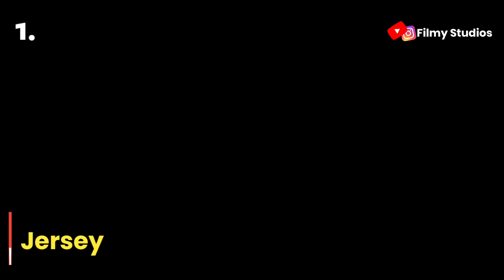07 Upcoming Bollywood Movies In DECEMBER 2021 (Hindi)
This Time Filmystudios Brings You :
Complete Upcoming Bollywood New Movies Releasing In December 2021 On OTT & Cinemas .